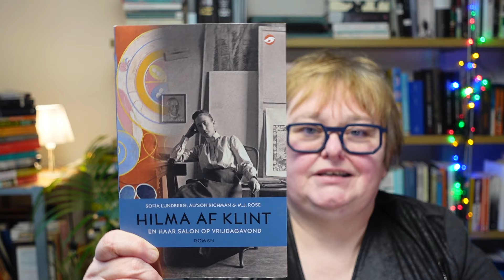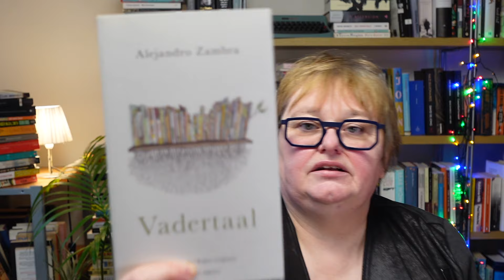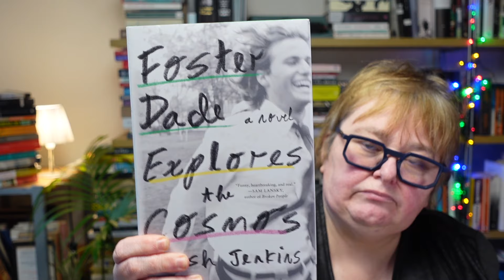This is too much, isn't it?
Hi all!

I've got quite a few buddy reads and group reads, and I thought, why not make a TBR video.

Ann

👉 Find me on Voxer: Ann Novella

Books I discuss today:

Middlemarch - George Elliot
De appeloorlog - Lars Elling
A suitable boy - Vikram Seth
Mostly dead things - Kristen Arnett
The Friday Night Club (Hilma AF Klint) - Sofia Lindberg, Alyson Richmond & M.J. Rose
The word for woman is wilderness - Abi Andrews
A dog's ransom - Patricia Highsmith
Ordinary Notes - Christina Sharpe (Black History Month)
Vadertaal/Childish Literature - Alejandro Zambra
The Wren, The Wren - Anne Enright
Foster Dade Explores the Cosmos - Nash Jenkins